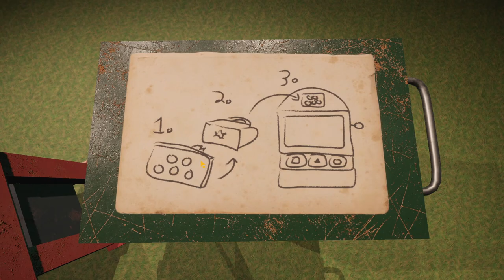A Horror Muppet Game?!?! Eat Your Heart Out Sesame Street - My Friendly Neighborhood (demo)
My Friendly Neighborhood is currently a Demo on Steam

"Its a Sesame Street Horror Game and it was very entertaining. I look forward to the full release." Zerkeo

Thinking the antenna on top of the main building has started broadcasting old episodes, the city sends Handyman Gordon to straighten things out. It doesn't take Gordon long to find that the typically friendly neighborhood has become a lot less welcoming. Stepping into his work-boots, you'll have to fend off ferocious friends, solve a plethora of playtime puzzles turned perilous, and hopefully uncover the dastardly truth at the heart of this terrifying tale.

If you're tired of games that rely on gore more than solid scares, then come on over to the streets of MFN! Featuring a mix of action and adventure, MFN is the perfect game for horror fans looking for something a bit different. Sure, there might not be any dismemberment or decapitations. But that just means the puppets don't stay down for good...